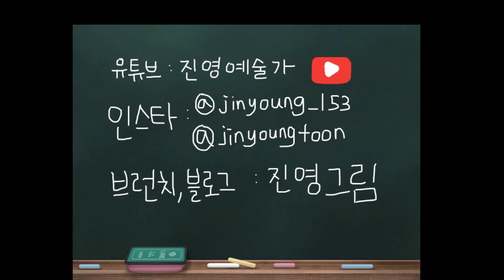Stopmotion 겨울간식 스톱모션! /군고구마,귤,찐빵,붕어빵